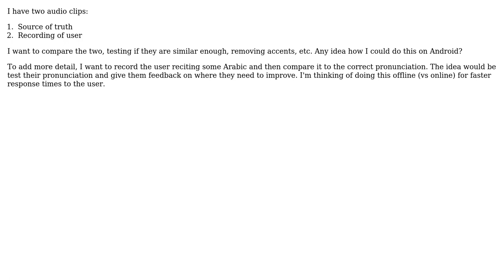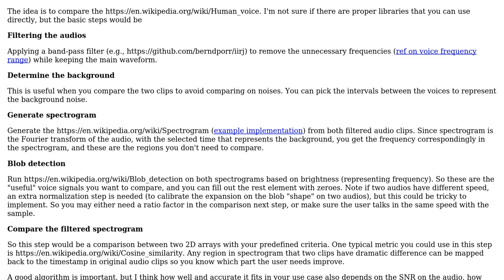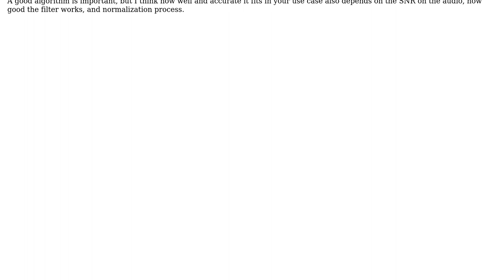Software Engineering: Offline audio comparison for Android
With thanks & praise to God, and with thanks to the many people who have made this project possible! You are responsible for your own actions.